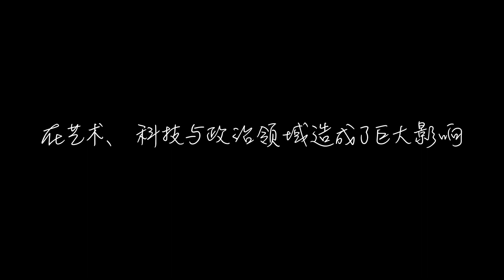【韦找谁746】电影的衰退与器材的兴起？